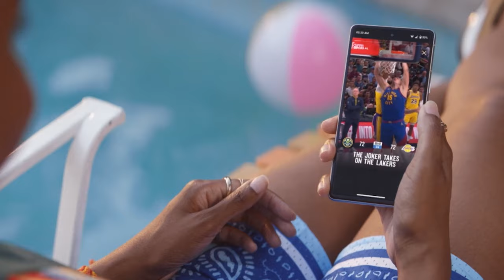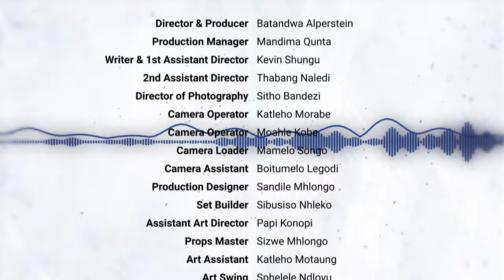NBA Life Full Episode 10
In this episode of NBALife, we showcase emerging artists reshaping the creative landscape with their unique perspectives and talents.